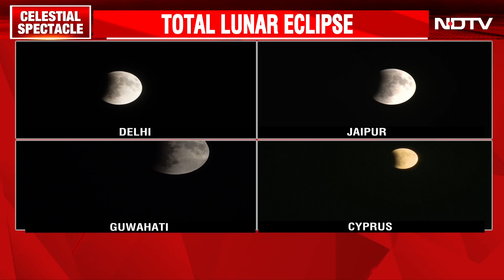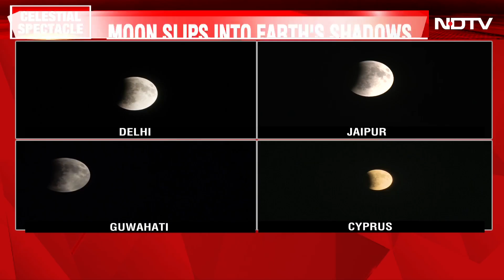Blood Moon 2025 | Longest Lunar Eclipse In Years: Blood Moon To Be Visible Nationwide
Tonight, we will witness a rare celestial event - the full Lunar Eclipse, also known as the "Blood Moon". The Lunar Eclipse occurs when the Earth comes between the Moon and the Sun and Earth's shadow falls on the Moon, which then appears dark and red. This lunar eclipse will be the longest in years and the first "Blood Moon" since 2018 that can be seen from all parts of the country.

NDTV World delivers a fresh, balanced, and inclusive outlook on the issues that matter most.

The world has viewed India through a narrow, Western-focused lens for far too long.

The time has come to disrupt these US and Eurocentric narratives.

NDTV World delivers a fresh, balanced, and inclusive outlook on the issues that matter most—geopolitics, migration, diaspora experiences, education, and global news
Links